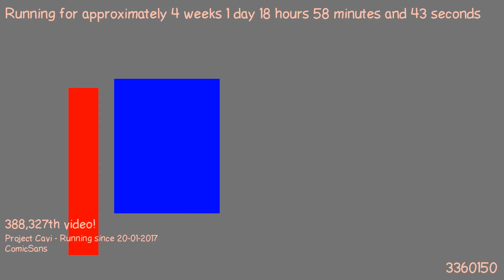1487523773 - Webdriver Cavi - F_1